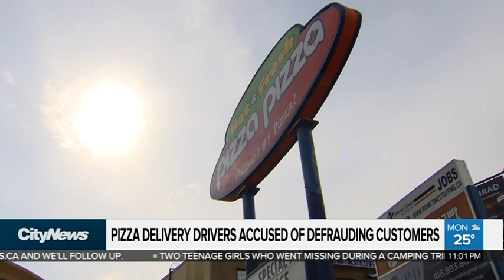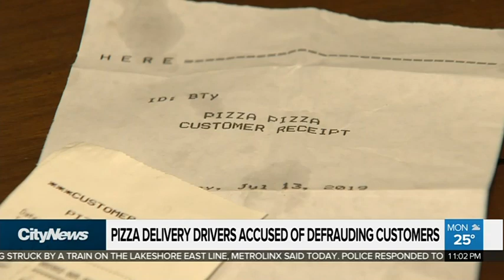Pizza delivery drivers accused of defrauding customers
Some Pizza Pizza customers say they have become victims of alleged fraud and their debit cards were swapped and stolen when they were paying for pizza delivery at their homes. Tina Yazdani reports.